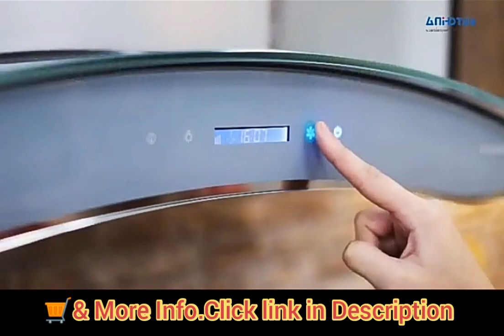Kitchen chimney installation | KUTCHINA best chimney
Kitchen chimney installation | Kitchen chimney | KUTCHINA best chimney